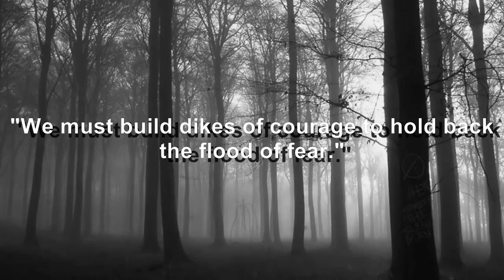Let's Play Slender: Round 3 - The Gray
This is the new beta: 0.9.5.  This adds lots of fog effects and a few new upgrades.  Today we get lost in the gray... the fog that envelopes Slenderman's woods.